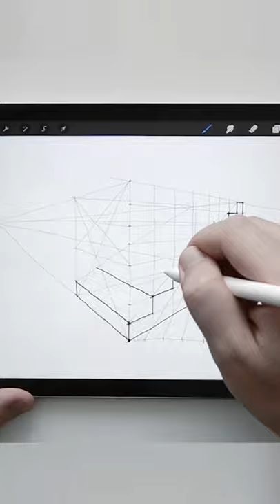How to Draw Stairs in 2-Point Perspective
How to draw free-hand & precise staircase geometry in 2-point perspective.

In this video I'm using an iPad with Procreate app.
iPad + Apple Pencil

MY FAVOURITE SKETCHING TOOLS:
- Pens, Pencils, Papers & More: